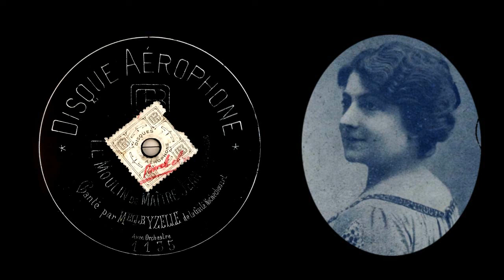Armande Yzelle - "Le moulin de Maître Jean" - 1911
L'autre face de ce disque d'Armande Yzelle, publié en décembre dernier. Visiblement moins à l'aise en studio que sur la scène de la Gaité-Rochechouart, elle loupe ici le début du premier couplet en chantant dans la mauvaise tonalité. "Le moulin de Maître Jean" a été créé par Bérard en 1911, et repris/gravé maintes et maintes fois jusque dans les années 30. Je n'ai pour l'instant jamais entendu d'autres versions féminines de cette chanson..

"LE MOULIN DE MAITRE JEAN"
- Création Bérard -
(Borel-Clerc - Bertal-Marnois)
Chanté par Armande Yzelle de la Gaité-Rochechouart
avec acc. d'orchestre
Aérophone n°1135
Paris - vers 1911

Source de la photographie de l'artiste : "Recueil factice de documents, concernant les revues de la Gaité-Rochechouart" [1918]  - gallica.bnf.fr / BNF